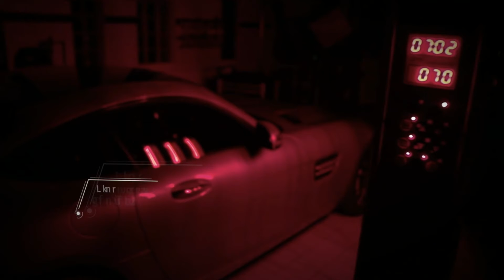Realizacje Ceramic Pro Poland: Mercedes AMG GT S w Bling Factory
Bling Factory przyjęło Mercedesa AMG GT-S na kompleksową usługę z zabezpieczeniem w pakiecie Ceramic Pro 9H. Teraz auto jest chronione przed różnego rodzaju mikrouszkodzeniami.

✔Interesuje Cię oferta Bling Factory? Odwiedź stronę naszego partnera

✔ Szukasz studia w innym mieście? Znajdź najbliższego Eksperta 9H, wyceń usługę i umów się na wizytę

Ceramic Pro Poland jest jedynym w Polsce dystrybutorem Ceramic Pro - najbardziej zaawansowanych powłok ochronnych do różnego rodzaju powierzchni, a w szczególności dla przemysłu motoryzacyjnego, morskiego, lotniczego oraz budowlanego.

Powłoki ochronne Ceramic Pro mają strukturę ceramicznych molekuł 3D (nano-ceramics). Producent stale pracuje nad udoskonalaniem swoich powłok wprowadzając coraz to nowsze formuły i poddając je wymagającym testom.

Wiodąca na rynku powłoka Ceramic Pro 9H do zabezpieczenia powłok lakierniczych na samochodach, samolotach oraz łodziach to pierwsza na rynku oryginalna powłoka ceramiczna, posiadająca atest instytutu 9H, który potwierdza jej właściwości fizyczne i chemiczne.  Ceramic Pro 9H jest dostępne wyłącznie w autoryzowanych studiach Ekspertów 9H.